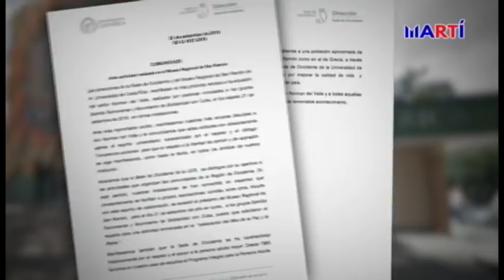Anciano cubano es violentamente expulsado de evento pro-castrista en Costa Rica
Simpatizantes del régimen castrista abusan de un anciano exiliado cubano en Costa Rica durante un acto que exponía supuestos logros de la llamada revolución con prudencia del régimen embajador de la isla.